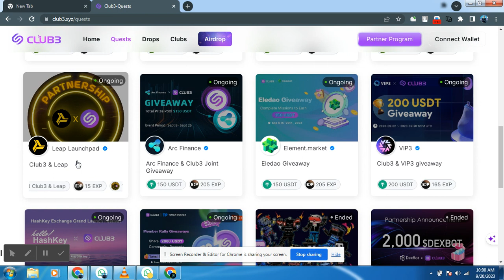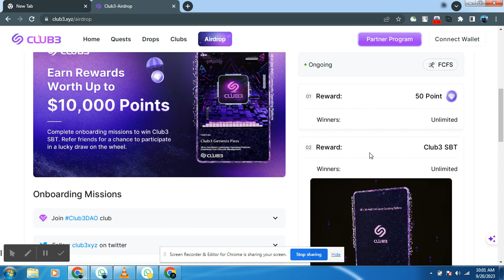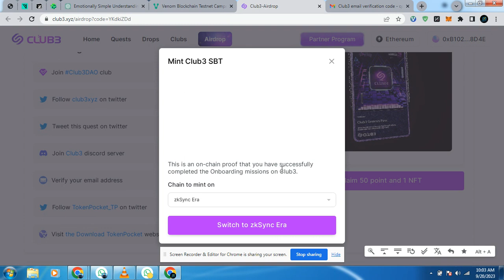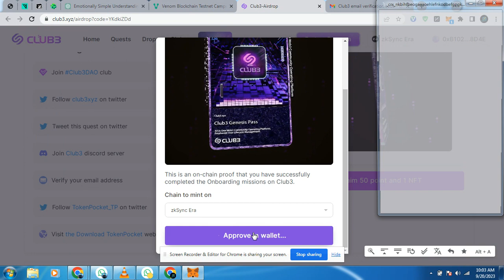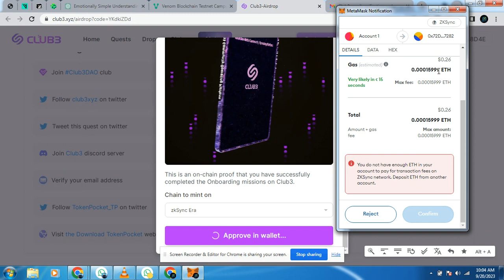FCFS | Worth $10,000 Airdrop Live | NFT and Points instant | Club3 | TQBTech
Club3 Free NFT and 50 Points instant...